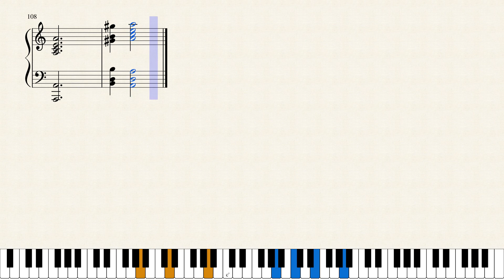Ion Ivanovici, Waves of the Danube Waltz. [Piano Tutorial + Sheets]